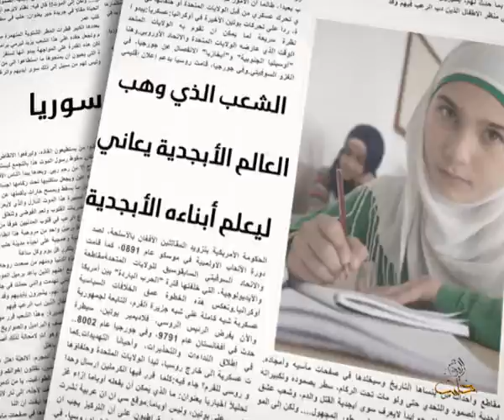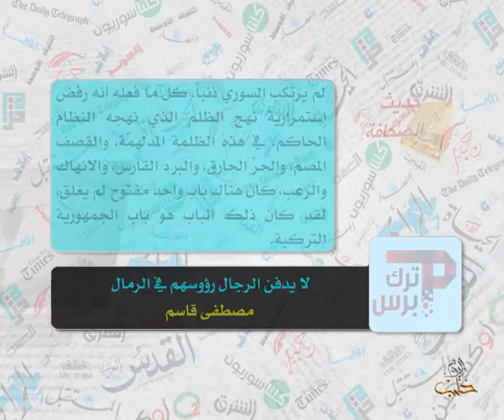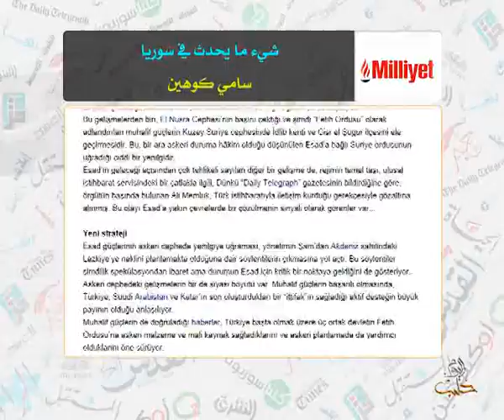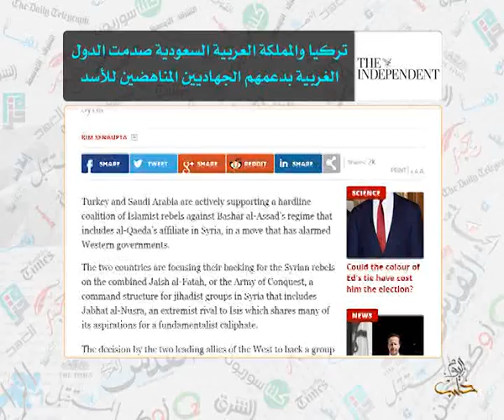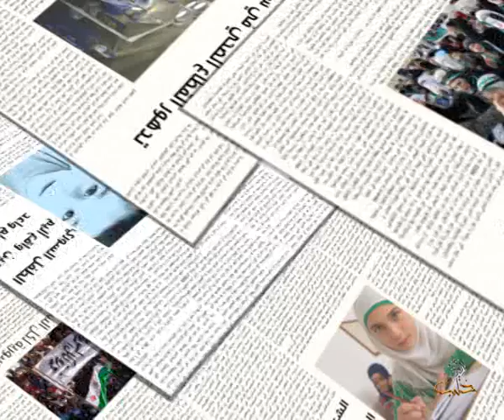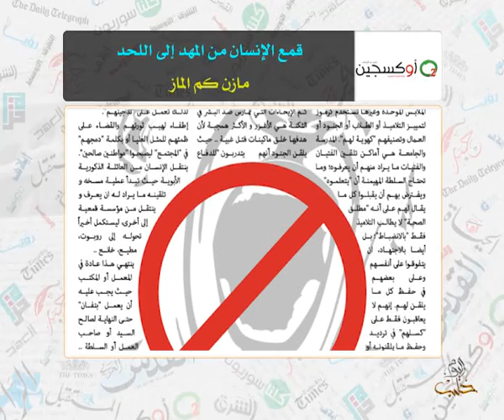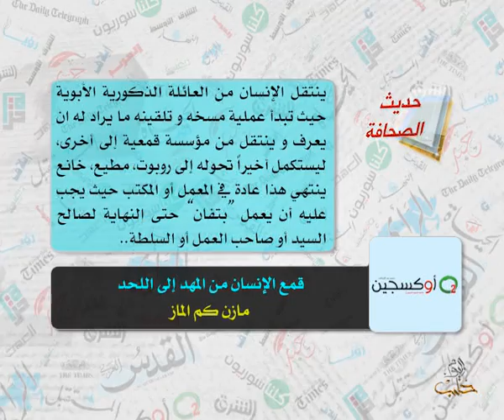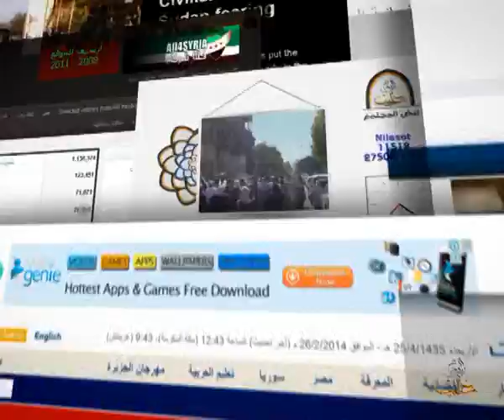حديث الصحافة 13 5 2015